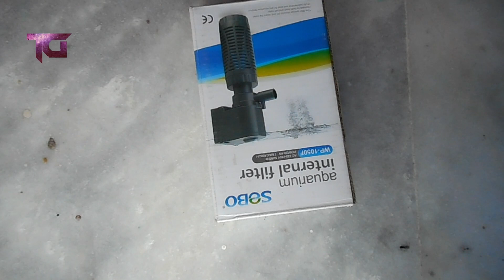Mini aquarium filter